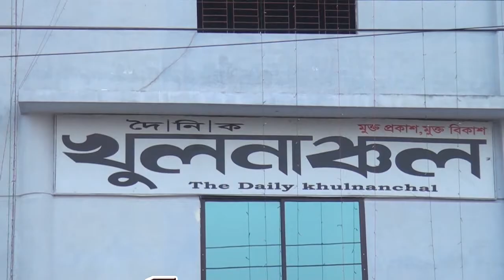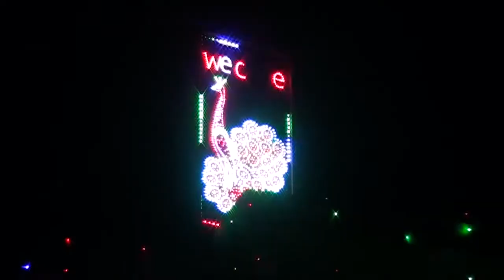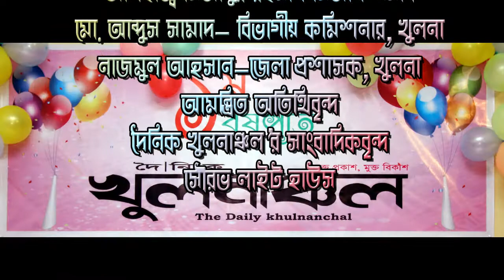DAILY KHULNANCHAL 1ST BIRTHDAY 13 NOV 16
খুলনা থেকে প্রকাশিত দৈনিক খুলনাঞ্চল পত্রিকার প্রথম জন্মদিন পালনের ভিডিও।